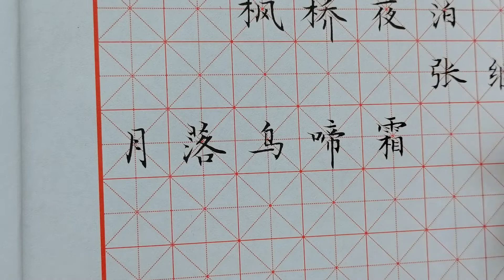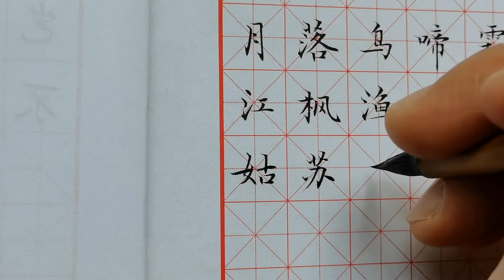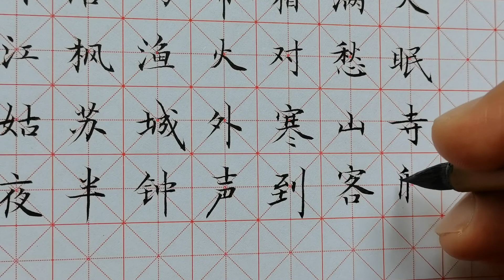AMAZING Chinese Traditional Calligraphy Art/ Chinese Poem “枫桥夜泊” (Feng Qiao Ye Bo)/ 书法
Chinese:
枫桥夜泊
张继
月落乌啼霜满天，江枫渔火对愁眠。
姑苏城外寒山寺，夜半钟声到客船。

PinYin:
Fēng qiáo yè pō
zhāng jì
yuè luò wū tí shuāng mǎn tiān, jiāng fēng yú huǒ duì chóu mián.
Gū sū chéng wài hán shān sì, yèbàn zhōng shēng dào kè chuán.

English:
A Night-Mooring near Maple Bridge

Moon's down, crows cry, and frost fills all the sky,
Under maples and boat lights, I sleepless lie.
Outside Suzhou, Hanshan temple is in sight,
Its ringing bells reach my boat at midnight.

French:

La lune est basse, les cris des corbeaux résonnent et le givre est partout;
La lumière du lamparo accroché à l’érable sur la rive trouble mon sommeil.
Du temple bouddhiste Hanshan à l’extérieur de la ville de Suzhou,
Le son de la cloche se fait entendre au milieu de la nuit jusqu’à mon embarcation.